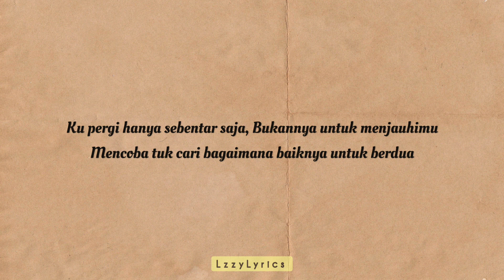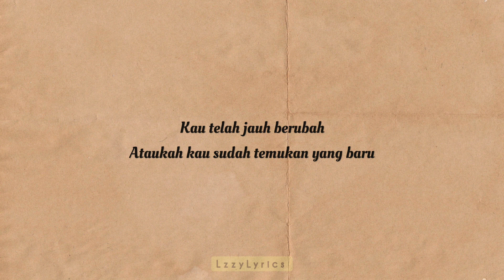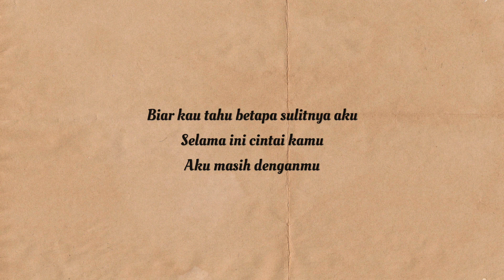Masih Disini Masih Denganmu - Goliath || Cover by Mario G Klau 《Acoustic Cover》